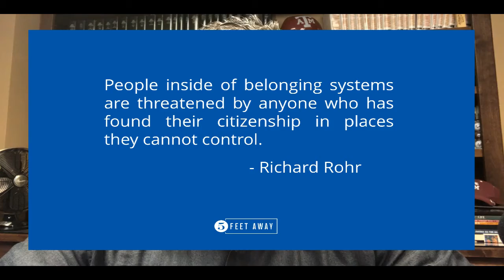IT'S HARD TO BELIEVE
The disciples were slow to believe in Jesus' resurrection that first Easter Sunday. They went from unbelief to skepticism, to confused belief, to faith. Belief is not for the light-hearted. It's difficult to believe. Even more difficult to place all your trust in one pair of hands. Yet, this is exactly what Jesus asks us to do.